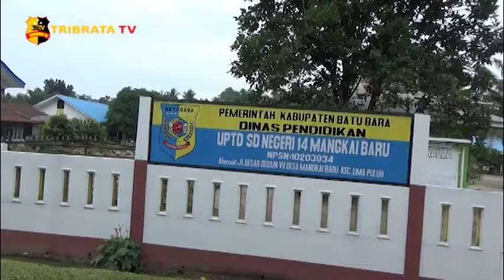DISDIK BATU BARA TINJAU PELAKSANAAN PROKES COVID 19 DI SEKOLAH YANG LAKSANAKAN TATAP MUKA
Kepala dinas pendidikan Batu Bara, pantau protokol kesehatan di sekolah yang sudah belajar langsung tatap muka dan pembuatan face shield alat pelindung wajah, di sekolah dasar negri 14 desa mangkai baru,Kecamatan Lima Puluh, Kabupaten Batu Bara, Sumatera Utara,

SD Negri 14 mangkai baru salah satu sekolah yang telah melakukan belajar langsung tatap muka, dengan tetap melakukan protokol kesehatan, seluruh murid menggunakan alat pelindung wajah, yang di rakit sendiri oleh guru kelas, sehingga mengurangi anggaran untuk membeli face shield.

Menurut guru kelas 4 SDN  14 lima puluh, Sri Handayani, sangat puas dapat mengajar tatap muka langsung dengan murid, mengajar sistim daring sangat tidak menyenangkan, semoga kedepan dapat terus melakukan belajar tatap muka langsung, karena seratus persen orang tuan murid dan anak didik menginginkan belajar langsung di sekolah.

Kepala dinas pendidikn Batu Bara, Ilyas Sitorus, mengatakan apresiasi kepada Sekolah Dasar Negri 14 mangkai baru yang telah melaksanakan prokkes dengan baik dan apresiasi kepada kepala sekolah dan ibu guru, yang telah berinovasi membuat pelindung wajah, sehingga tidak harus mengeluarkan biaya yang mahal, dan ini dapat ditiru oleh sekolah yang lain, dengan menyesuaikan dan menggunakan bahan yang sederhana.

Salam Tribrata tv.